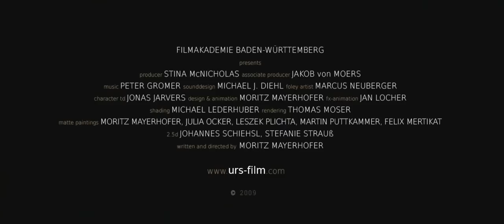Urs (Trailer)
"Many years Urs looked after his aging mother. But now he sets out for a dangerous journey:
He carries her up a mountain to find a better place for both of them.  But his mother doesnt want to leave her home...

"Urs" is a 10-minute animated short-film with which Moritz Mayerhofer graduated at the Filmakademie Baden-Wuerttemberg, Germany. He worked three years to create a deep atmospheric film where he would find the fragile relationship of a man to his mother in the middle of a giantic set of mountains.